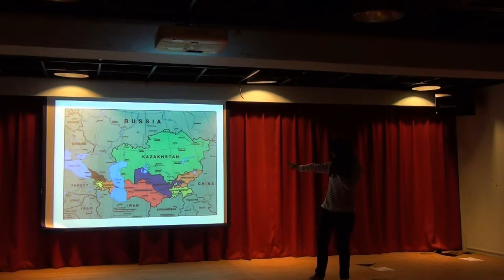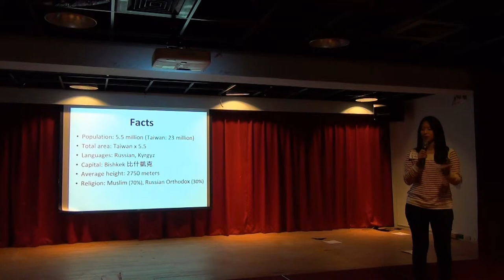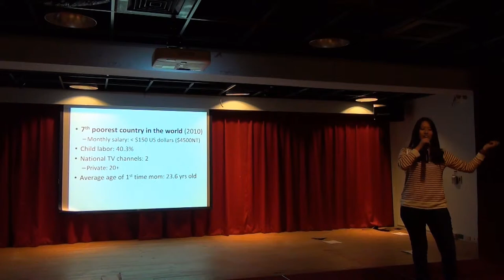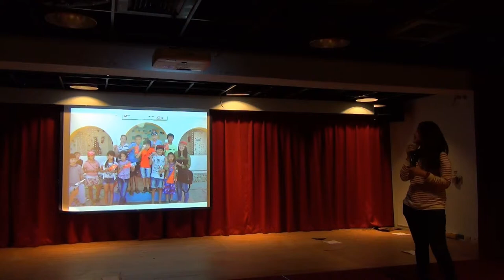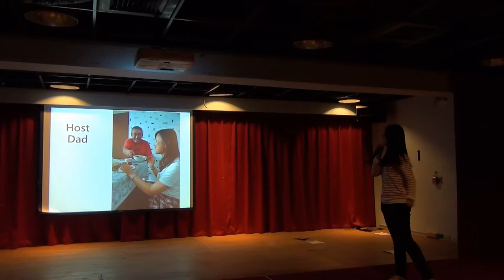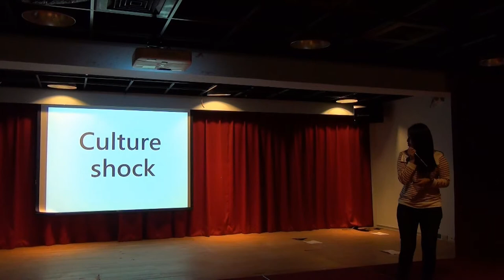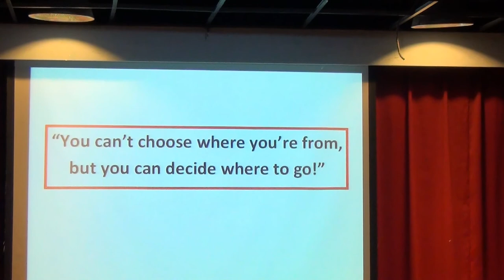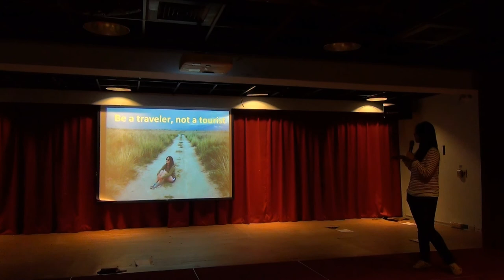輔大交點Vol.3 -李采彤 -愛，吉爾吉斯 Love, Kyrgyzstan